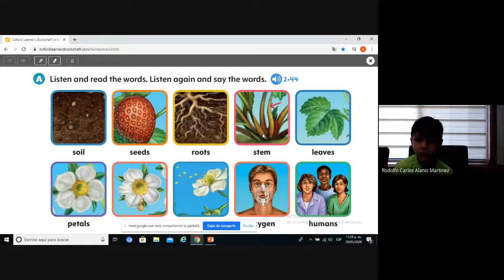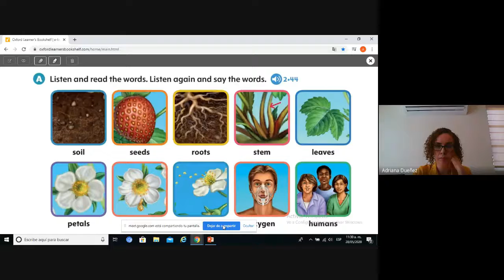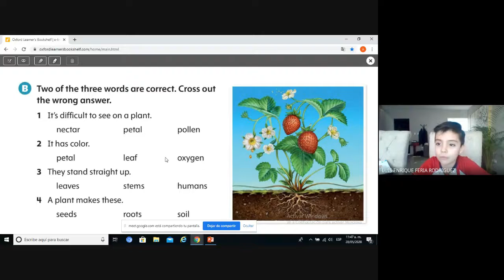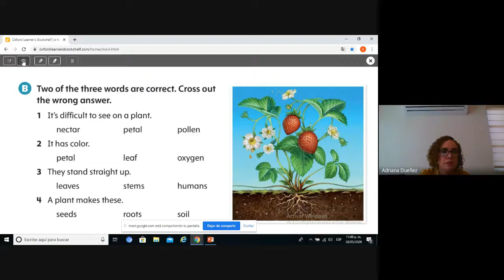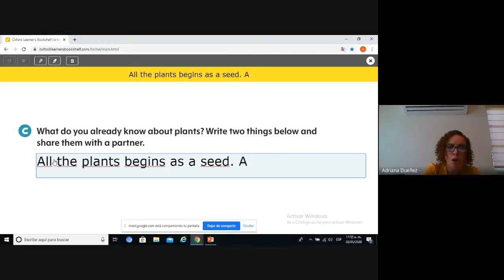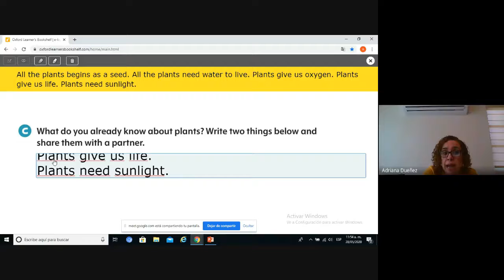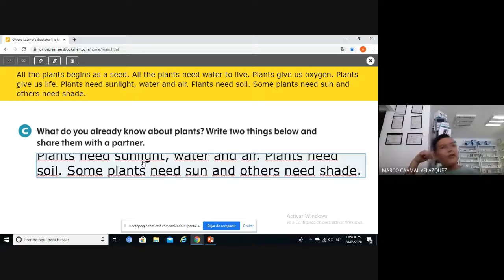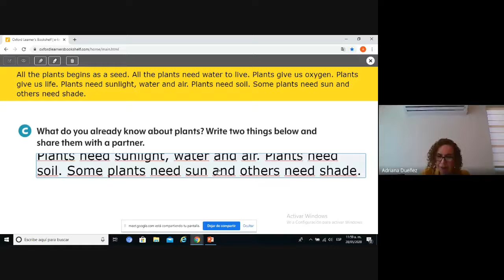VOCABULARY CLASS 3A MAYO 28